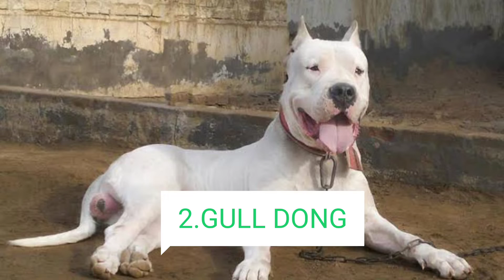top 5 dangerous dog breeds in the world | most dangerous dogs in the world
10 most dangerous dogs on planet earth,
top 10 of dangerous dogs,
list of most dangerous dogs in the world,
5 top dangerous dogs,
2 most dangerous dogs,
top 2 dangerous dogs,
top 3 dangerous dogs,
top 30 dangerous dogs,
top 3 most dangerous dogs in the world,
top 3 most dangerous dogs,
3 most dangerous dogs,
10 most dangerous dogs 4 ever green,
5 most dangerous dogs,
top 5 dangerous dogs shorts,
top 5 dangerous dogs in the world in telugu,
top 7 dangerous dogs,
top 8 dangerous dogs,
8 most dangerous dogs